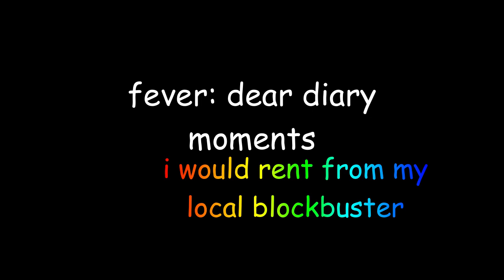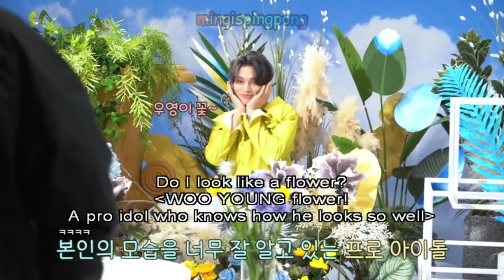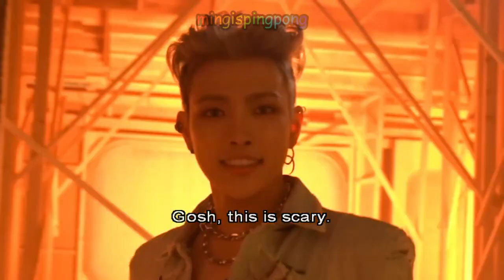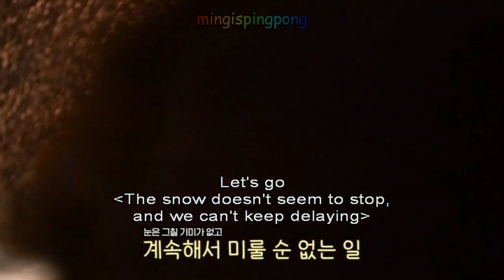ATEEZ Fever: Dear Diary making the whole entertainment industry quake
part twoooo finally lol